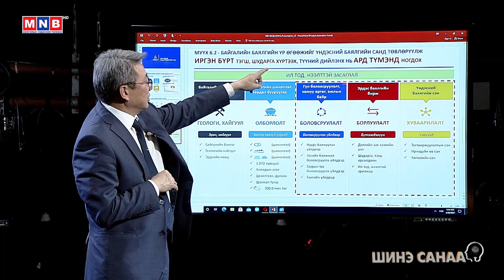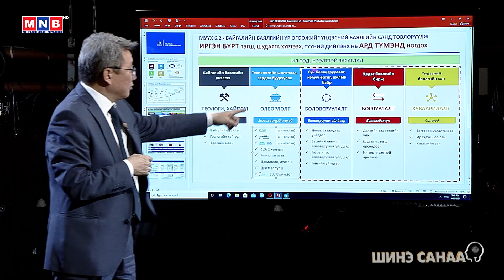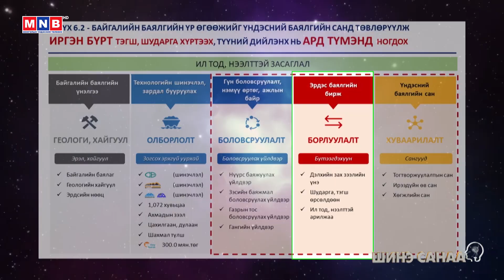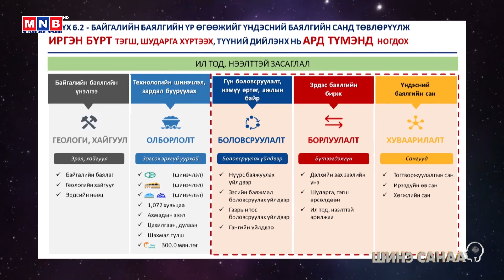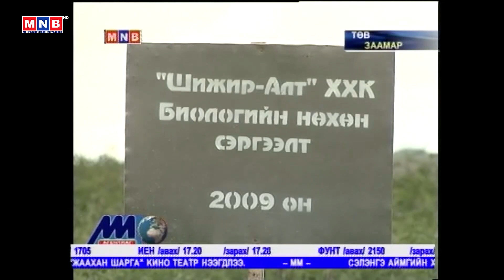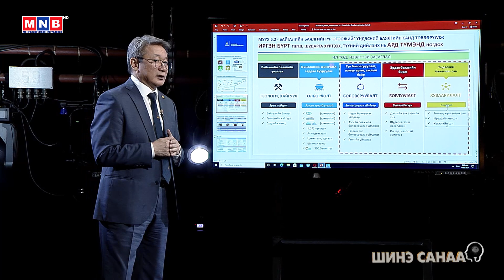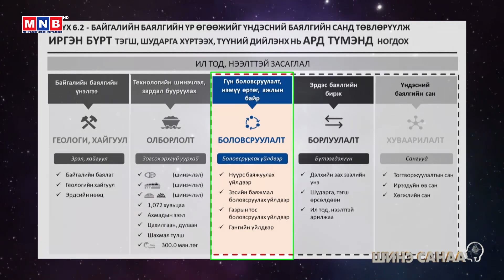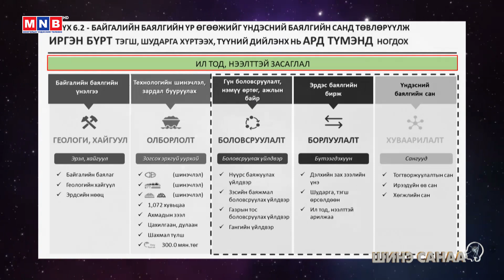"Шинэ санаа" цуврал нэвтрүүлэг: Уул уурхай, хүнд үйлдвэрийн сайд Г.Ёндон